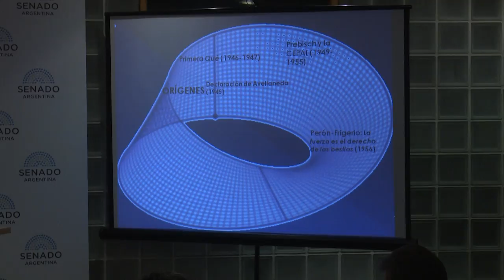CICLO PENSAMIENTO POLÍTICO ARGENTINO 27-09-18